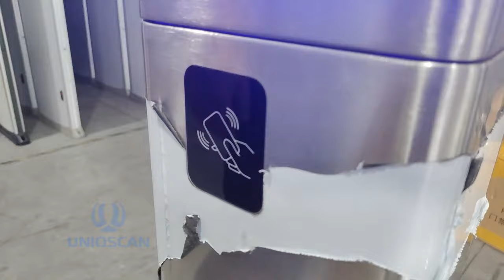Directional Access Control System - It has malfunction of self detection and alarm indication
The whole system runs smoothly, with little noise, and free from mechanical impact. DC brushless motor, maintenance-free.
Provided with multiple operation modes for selection. It can read the card in multiple ways for flow limit, or read the card in a temporary limiting way on the other, or read the card the other way on the other side. In addition, the operating mode of the turnstile can be set with the built-in small keyboard.
We look forward to establishing a long-term cooperative relationship with you and try our best to achieve a win-win situation.